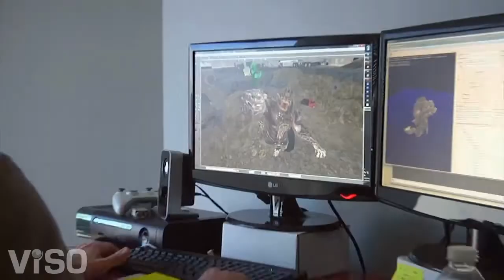Duke Nukem Forever - Another Special Message from Gearbox Software!